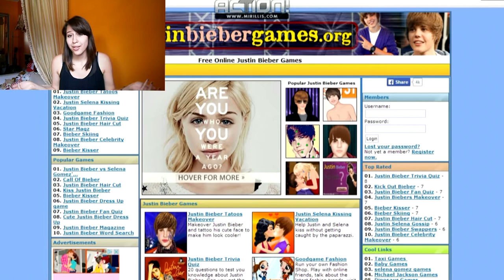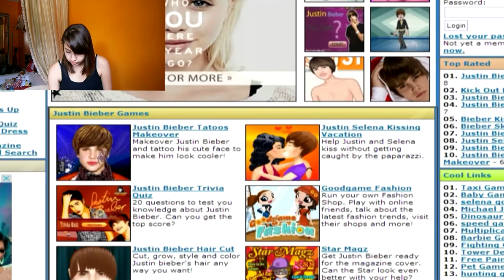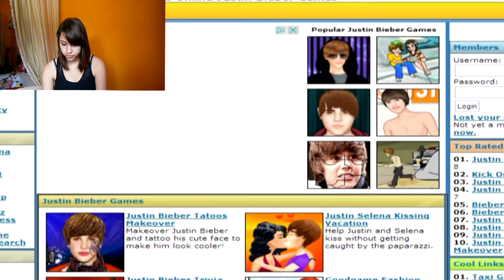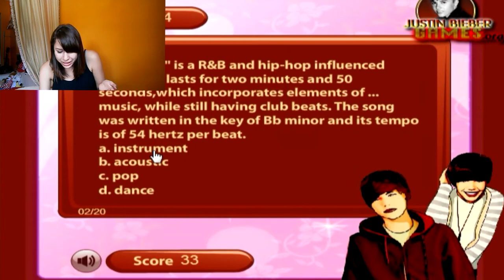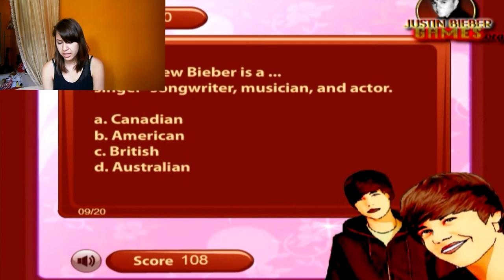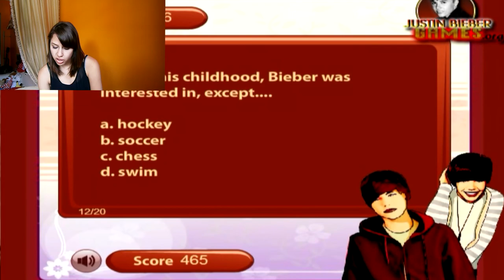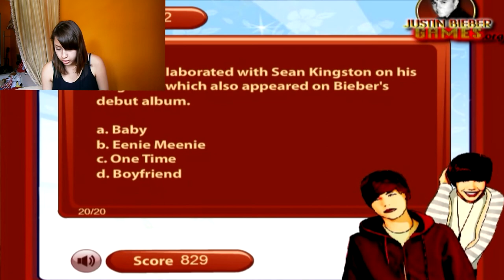Britt Plays: Justin Bieber Games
Today I decided it would be fun to look up "Justin Bieber Games". I then found this amazing site called justinbiebergames.org!